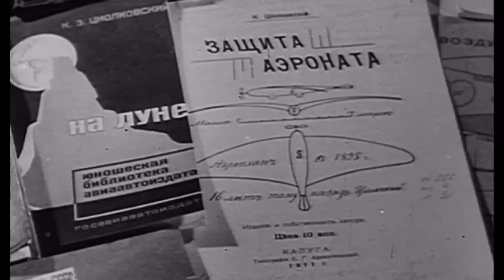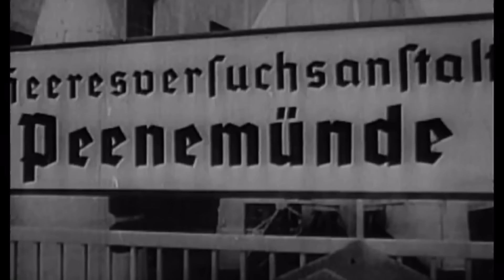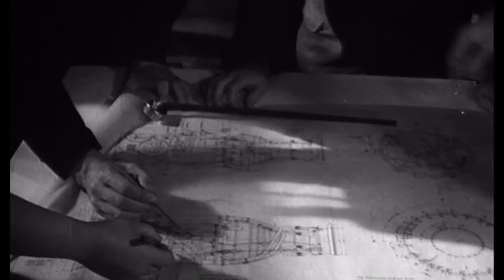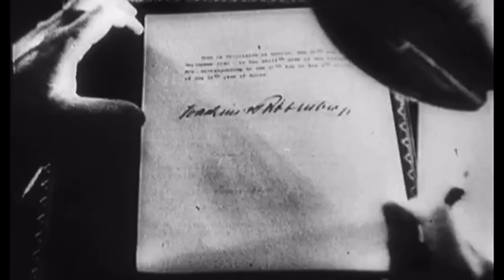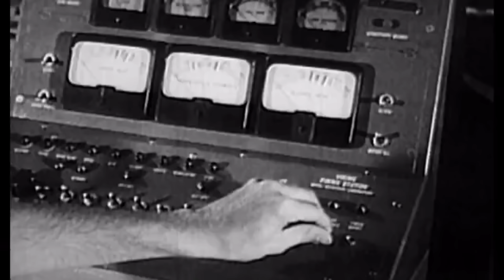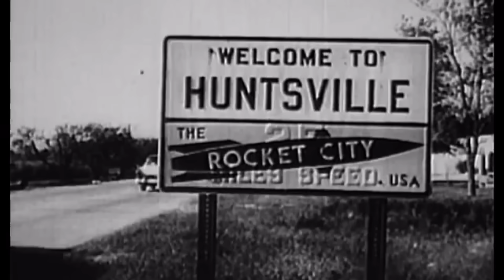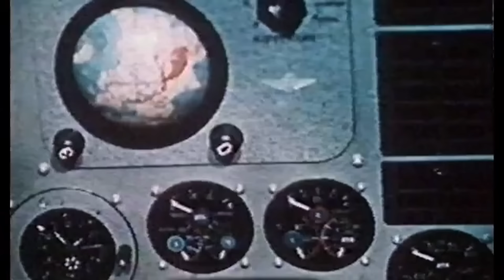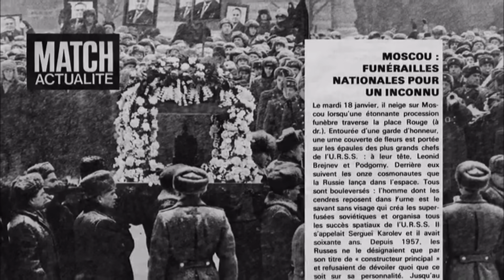De Spoutnik au 1er pas d'Armstrong sur la Lune - U.S.A vs U.R.S.S - Documentaire histoire - SBS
Dans l'imaginaire collectif, la course effrénée à l'espace est incarnée par la rivalité entre les Etats-Unis et l'URSS. Mais, dans l'ombre de cette guerre froide, un duel fait rage : celui que se livrent à distance l'ingénieur russe Sergueï Korolev et son homologue allemand Wernher von Braun. Pendant près de quarante ans, les deux scientifiques mettent leur génie à profit pour servir, non pas les intérêts militaires de grandes puissances géopolitiques, mais leur rêve d'enfant : rejoindre l'espace. Ce portrait croisé de deux héros de la conquête spatiale révèle des destins différents, pourtant intimement liés : celui de Wernher von Braun, tour à tour choyé par le régime nazi, puis par la Maison Blanche, et celui de Sergueï Korolev, paria victime des purges staliniennes, avant de devenir le héros du peuple soviétique.00:00 Korolev Von Braun duel sous la lune 05:25 Les pionniers de l'aéronautique30:57 Le tournant pour von Braun : le satellite Spoutnik42:00 Kennedy annonce le défi de la Lune47:19 Lancement d'Apollo 4 vers la Lune50:53 Triomphe planétaire d'Apollon 1151:30 Mort de Von Braun et lancement de la navette Enterprise👋 + de documentaires histoire 🙏 Abonnez vous !Serguei Korolev - Wernher Von Braun, duel sous la luneUn film de Laurent PortesDroits réservés Step By Step Productions